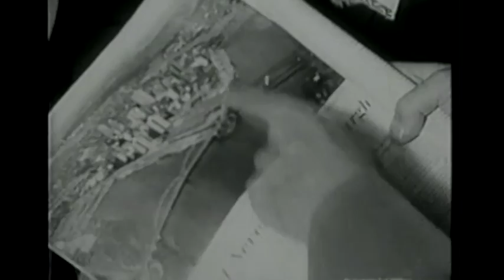May 29, 1953 Painfully Invasive Interviews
Painfully Invasive Interviews followed by The Usual Fluff in 1953.